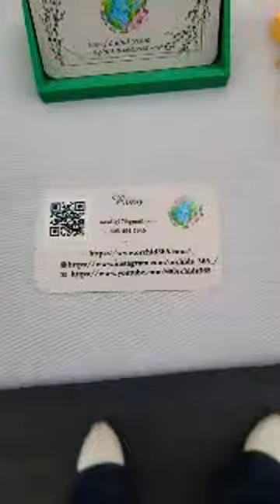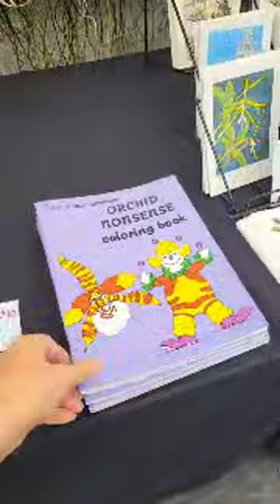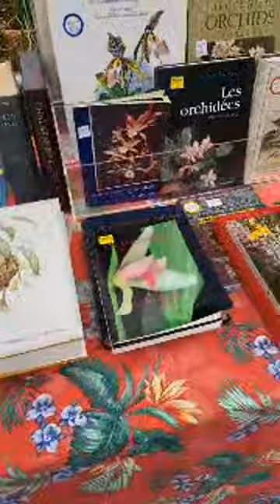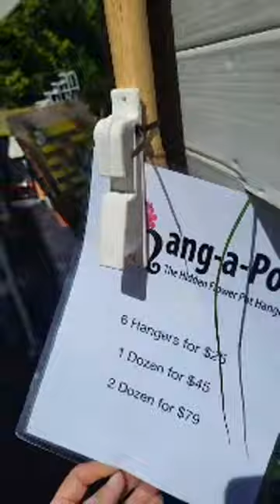Just One More Orchid is live!